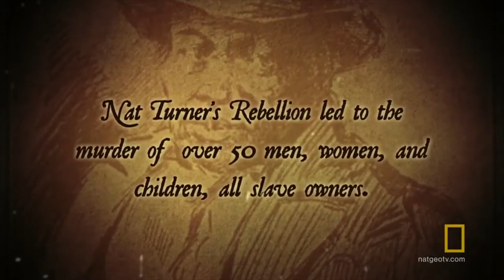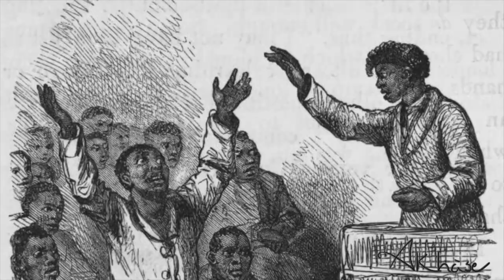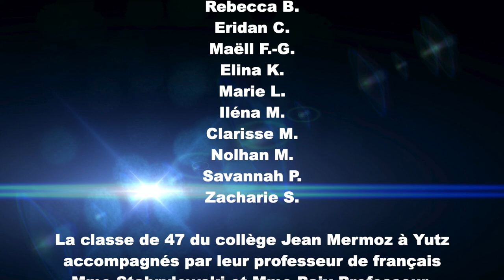1er prix 4-3e Collège Jean Mermoz Yutz